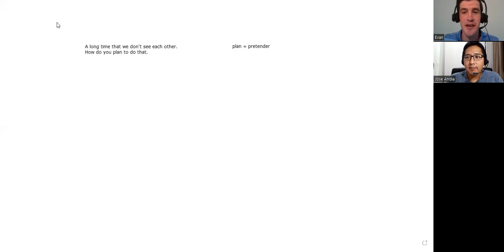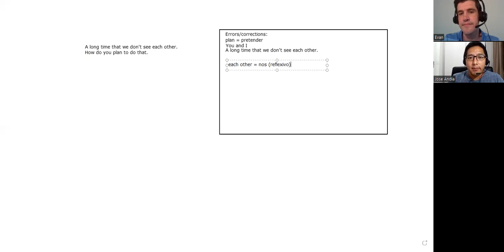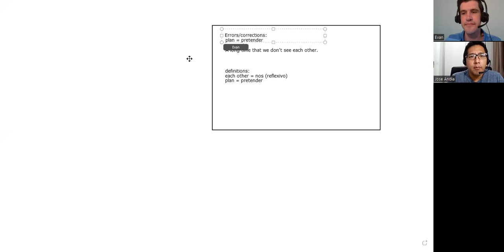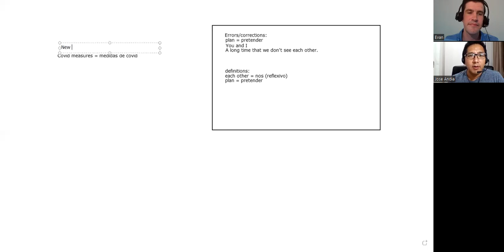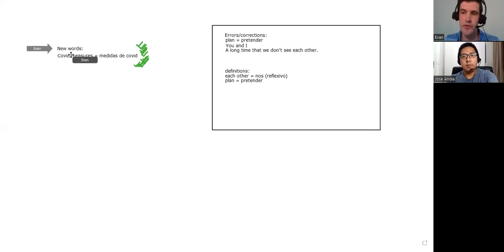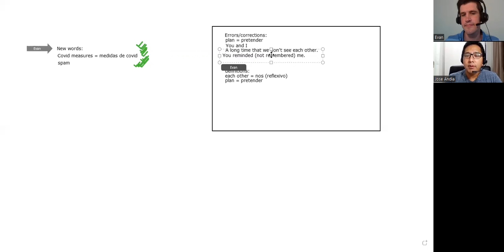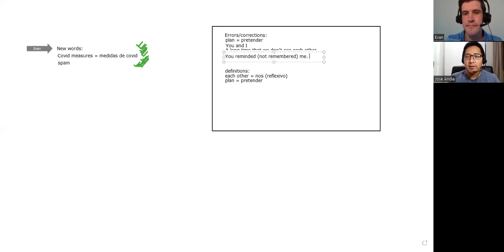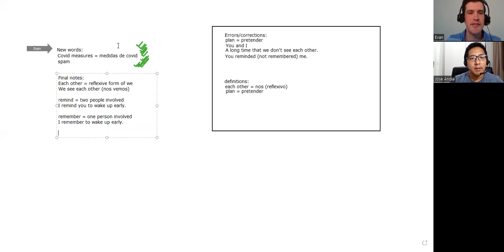Free Class Aula Gratuita Clase Gratis 2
A recorded English conversation class!